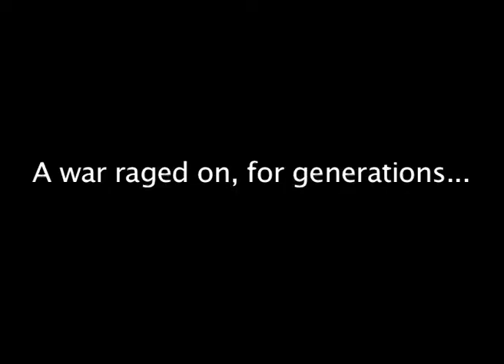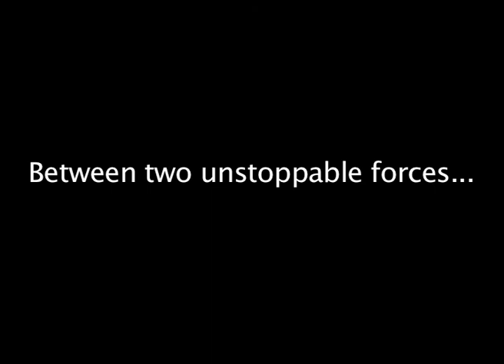S2-58 FILM OPENINGS 2008-9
Film Opening Sequence.
AS Media Studies 2008-9.
Long Road Sixth Form College, Cambridge.